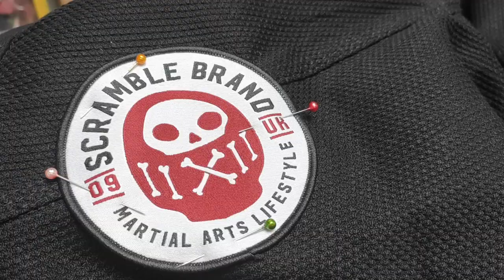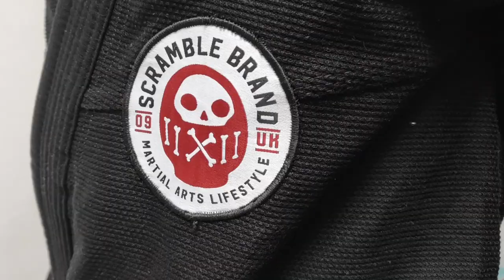kanagawa custom gi bjj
Customisation of the Scramble Standard Issue V3 - black

The fabric was bought in Tokyo, the patches were included in the purchased gi